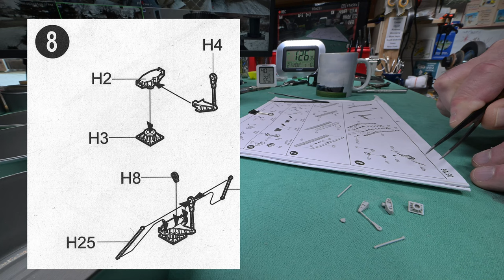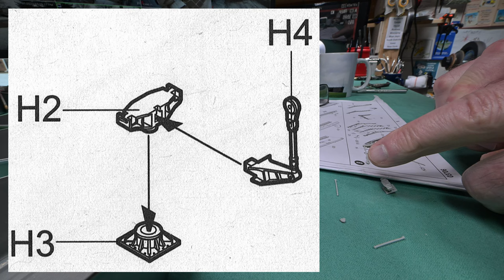The Model Ship - Part 1359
This is not a tutorial. It is more of a daily personal diary, or perhaps a vlog, centered around the building of plastic model ships. Don’t be surprised when I unexpectedly, but usually just momentarily, get into something completely unrelated. I was big into building models years ago. Apparently I’m trying to bring back “the good old days” by building plastic model ships. In this series I’ve already built Trumpeter’s 1/200 scale battleship Bismarck, Trumpeter’s 1/200 scale HMS Hood as well as Trumpeter’s 1/200 scale HMS Rodney. Also in this series I’ve built a very large model ship case that will hold up to five 1/200 scale ships. Presently in this series we are building Trumpeter’s 1/200 scale USS Iowa. I am thinking of adding the very popular 1/200 scale Yamato to my stash. Feel free to learn from my mistakes.

Here is a video on the catapults that were found on the Iowa class battleships. (Courtesy "Out of the Box Models") Thanks Paul